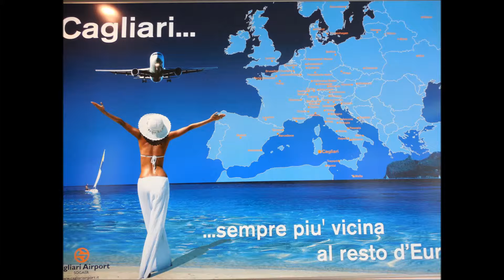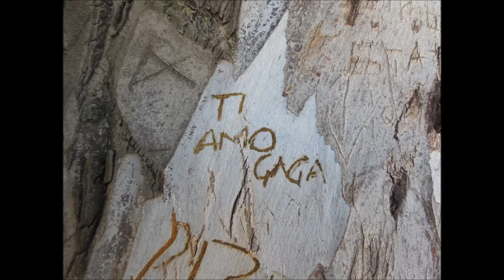Szardínia :D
A szépség szigete...